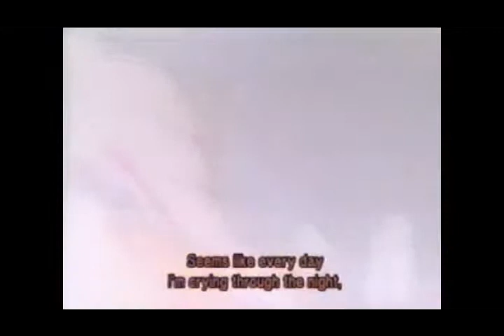W'ell Be Together Remix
This is a AMV of Rini and Helios (or pegasus) from Sailor Moon. So please rate and comment.